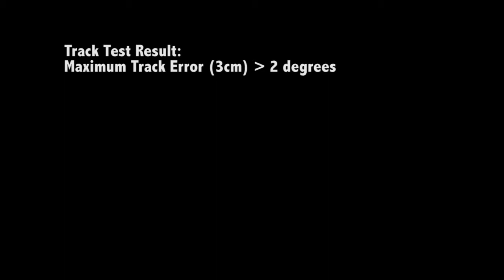tracktest2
Testing the Tango AR tracking.